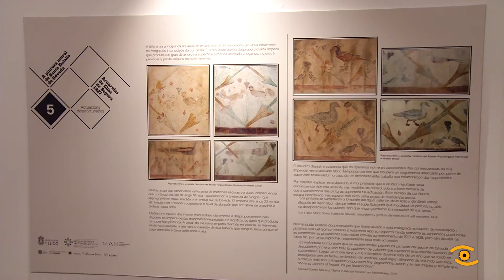Noticia de Lugo: Mostra sobre Santa Eulalia de Bóveda no Museo Provincial